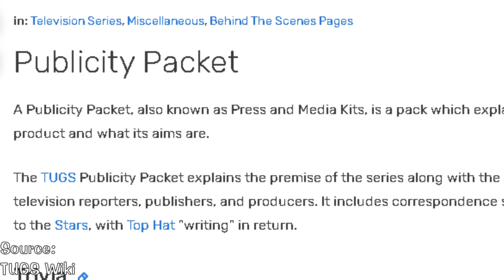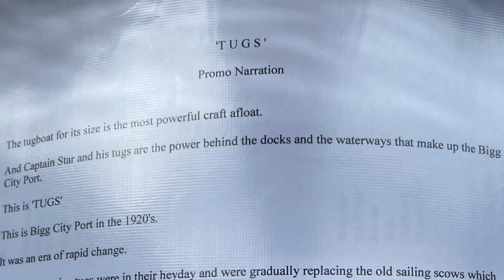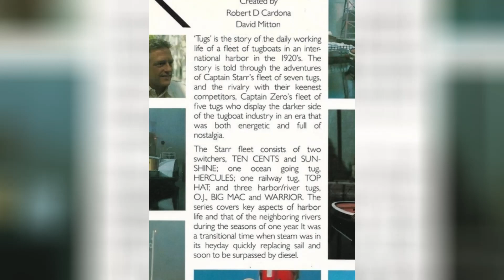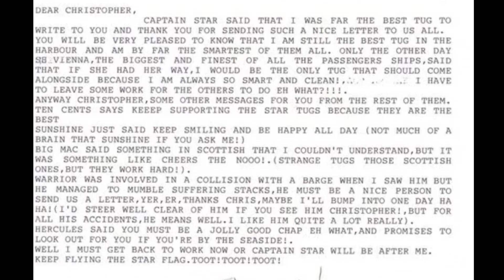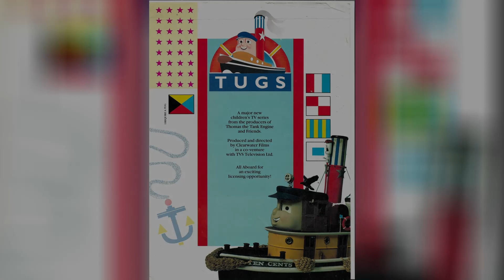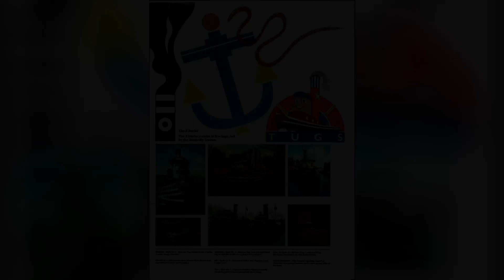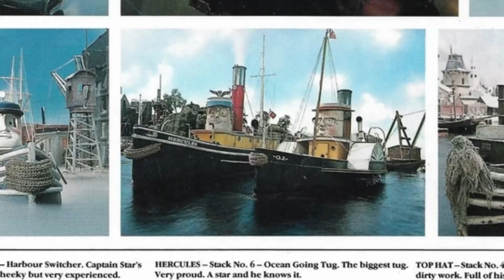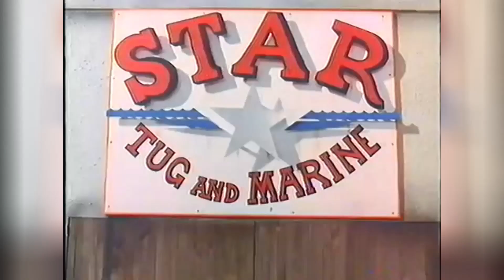HazelWalle - The TUGS Publicity Packet Anaylsis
All music and assets used will be credited below.

Read all about the Publicity Packet and view the scanned images on the TUGS Wiki:

Ever wondered what was in that cool Publicity Packet? Find out today, on HazelWalle as I guide through some of the very cool stuff within the TUGS Publicity Packet.

No profit is intended.

Credits:
S.A Music (for music used)
TUGS Wiki (for images and info)
The TUGS Project (for pictures used)
I.T.H Productions (for pictures used)